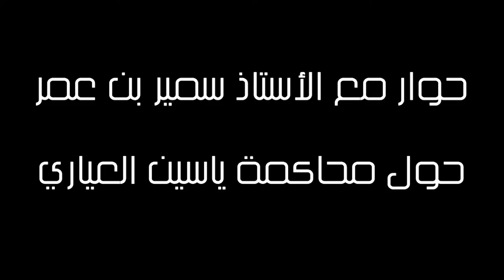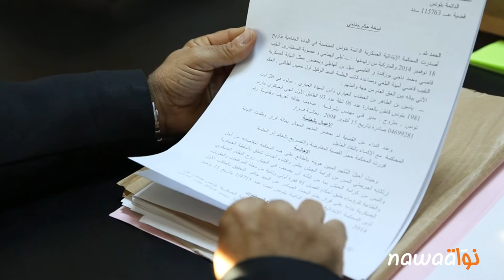حوار مع الأستاذ سمير بن عمر حول محاكمة ياسين العياري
يمثل غدا الثلاثاء 06 جانفي 2015، المدوّن ياسين العيّاري أمام المحكمة العسكريّة بباب سعدون بعد أن تمّ إيقافه منذ الرابع والعشرين من شهر ديسمبر الفارط في مطار تونس قرطاج على خلفيّة الحكم الصادر ضدّه منذ 18 نوفمبر من السنة الفارطة بتهمة إهانة ضبّاط المؤسّسة العسكريّة ونشر أخبار من شانها بثّ البلبلة في صفوف الجيش الوطني، حيث تمّ إيداعه بسجن المرناقيّة إلى حين حسم القضاء العسكريّ في قضيّته.